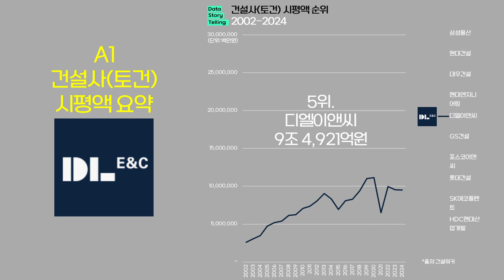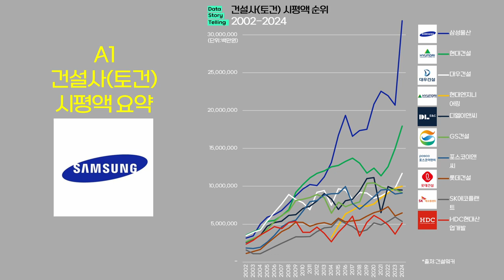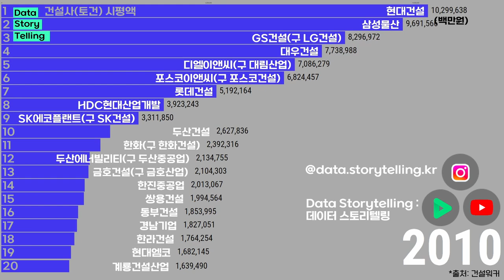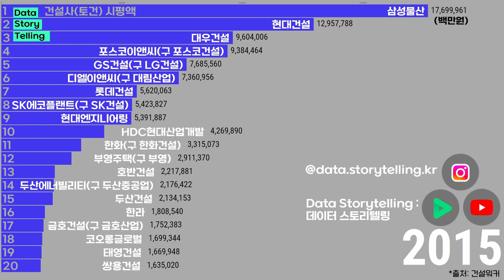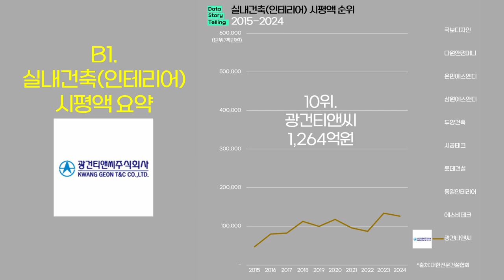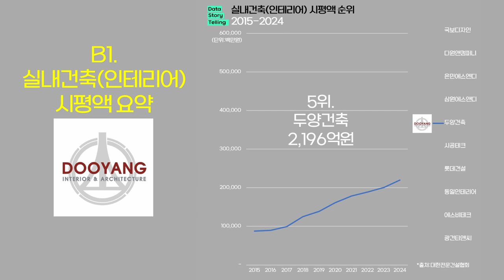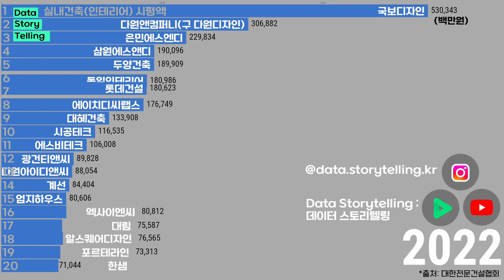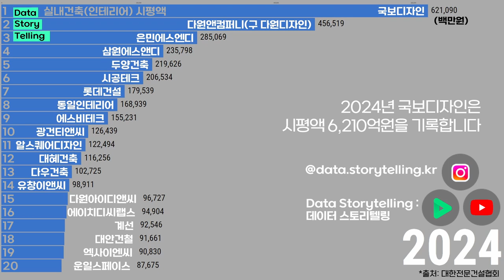0913 🏙건설사(토건)·실내건축(인테리어) 시평액 순위(2002-2024) | 삼성물산,현대건설,대우건설,국보디자인,다원앤컴퍼니,은민에스엔디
00:00 🏙건설사(토건) 시평액
04:34 🏙실내건축(인테리어) 시평액

🏙건설사(토건) 시평액 순위(2024년 기준)
1. 삼성물산   31조 8,536억원
2. 현대건설   17조 9,436억원
3. 대우건설   11조 7,087억원
4. 현대엔지니어링   9조 9,809억원
5. 디엘이앤씨   9조 4,921억원
6. GS건설   9조 1,556억원
7. 포스코이앤씨   9조 1,125억원
8. 롯데건설   6조 4,699억원
9. SK에코플랜트   5조 3,711억원
10. HDC현대산업개발   5조 1,272억원

🏙실내건축(인테리어) 시평액 순위(2024년 기준)
1. 국보디자인   6,210억원
2. 다원앤컴퍼니   4,565억원
3. 삼성물산 3,719억원
4. 은민에스엔디   2,850억원
5. 삼원에스앤디   2,357억원
6. 두양건축   2,196억원
7. 시공테크   2,065억원
8. 롯데건설   1,795억원
9. 동일인테리어   1,689억원
10. 에스비테크   1,552억원
11. 광건티앤씨   1,264억원
※3위 삼성물산이 콘텐츠에서 누락되었으니 참고 바랍니다.

*출처: 건설워커,대한전문건설협회,각사 외 종합
*대상: 국내 주요 건설사 및 실내건축(인테리어) 업체
*단위: 백만원
*작성 : 2024-9-2
*당해연도 8월부터 다음연도 7월말까지의 국내건설공사 수주액이 당해연도에 적용되었습니다.
*당해연도 8월부터 다음연도 7월말까지의 실내건축 시공능력평가액이 당해연도에 적용되었습니다.